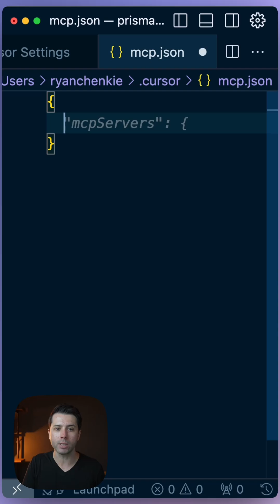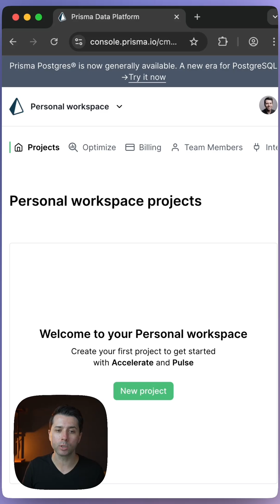Supercharge Your Prisma Postgres Development with MCP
Prisma now offers an MCP (Model Context Protocol) server, which allows us to easily interact with Prisma Postgres in a predictable way. Let's have a look at how you can use Prisma Postgres with the new MCP server to speed up your LLM workflows.